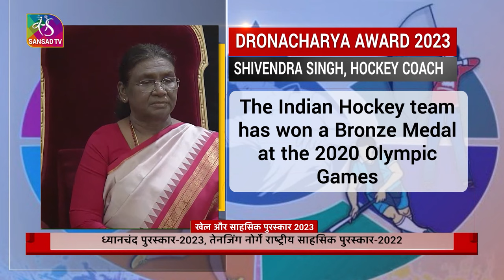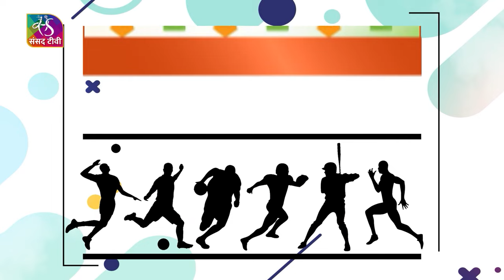Sansad TV Special: Sports and Adventure Awards 2023 | 10 January, 2024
The President of India, Smt Droupadi Murmu, presented the Sports and Adventure Awards 2023 at a function held at Rashtrapati Bhavan  on January 9, 2024. The Awards include Major Dhyan Chand Khel Ratna Awards-2023; Dronacharya Awards-2023; Arjuna Awards-2023; Dhyan Chand Awards-2023; Tenzing Norgay National Adventure Awards-2022; Rashtriya Khel Protsahan Puruskar-2023; and Maulana Abul Kalam Azad Trophy-2023.

Production-- Vivek Jha, Manhar Choudhary

Video Editor- Rama Shankar,  Gourav Nema